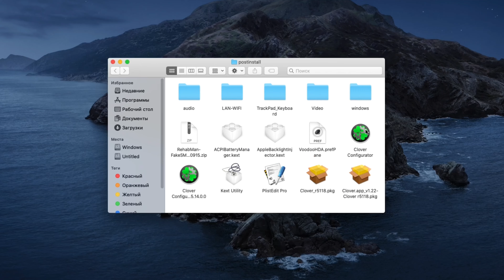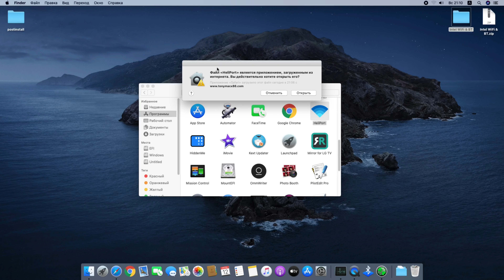Драйвера для Hackintosh / Intel Wifi Drivers kext for 3168,7260,7265,8000,8265,9260 HeliPort & itlwm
Новый драйвер на карточки Wi-fi & Bluetooth от intel для Hackintosh

Почти в каждом ролике про ноутбуки я говорил, что к сожалению wi-fi модуль в них не заводим. И надо приобретать usb wifi, либо другой подходящий на замену встроенного.
В большинстве новых ноутбуков стояли wifi платы от intel. И до недавних пор они действительно были не заводимы. Но все изменилось!

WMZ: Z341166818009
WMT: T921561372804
Проверенная Usb Wifi которой пользуюсь сам

Шикарные Чехлы для Macbook и др. и или и и много

Google Play Games - Как играть в Android игры на Windows / How to Play Android Games on Windows

Как установить Windows 11 22H2 Обновление на несовместимый компьютер без TPM 2 0 и Secure Boot

Как установить Windows 11 | Установка Windows 11 на любой ПК (без TPM 2 0 и SECURE BOOT)

Как установить Windows на Mac / Hackintosh в качестве второй ОС через BootCamp | Dual Boot Win macOS

Как установить Windows на Mac / Hackintosh в качестве второй ОС без BootCamp | Dual Boot Win macOS

Как установить APK & Google Play Store в Windows 11 / How to Install APK Android Apps in Windows 11

Chrome OS FLEX - Что за ОС? и Как установить на ПК или Ноутбук / How to Install Chrome OS Flex on PC